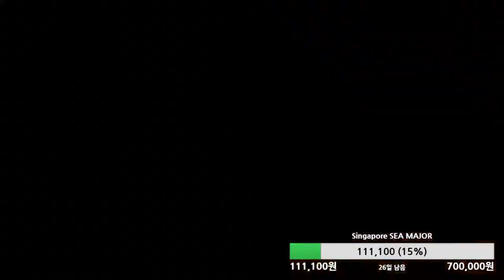[철권7]매크로야(화랑) vs 갤러헤드(미겔)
누가 이 개물을.. 이하 생략.